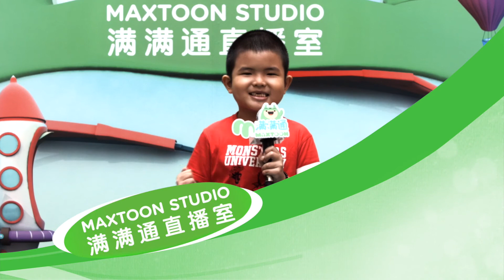满满通直播室－ Lee Yu En